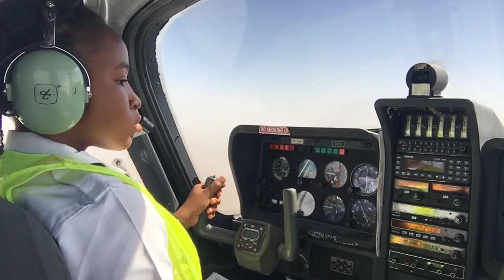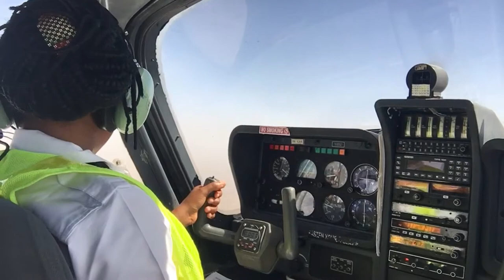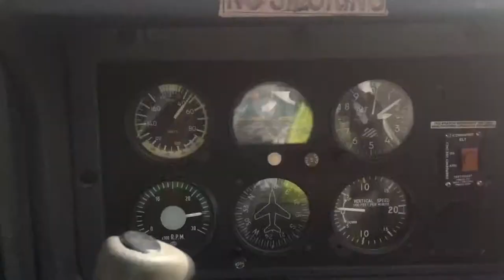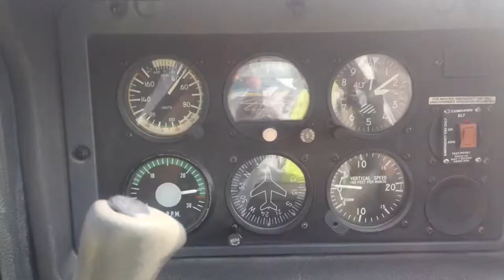VFR Flight - short Route View/downwind/mountains | PrincessAnuTv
Giving you an opportunity to enjoy the VFR Sky View.., most especially the ground view. That’s why it’s visual anyways.

I believe in you always but do you believe in Yourself?

Keep smiling 😁 because good is coming your way.